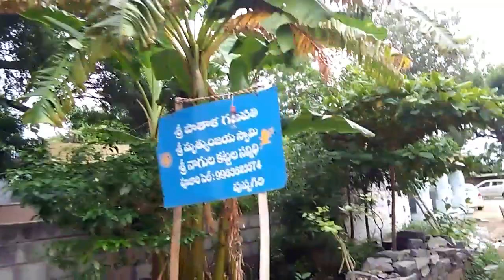పుష్పగిరి పల్లెటూరి అందాలు// andamaina village అచ్చమైన పల్లెటూరి అందాలు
నది ఒడ్డున పుష్పగిరి పల్లెటూరి అందాలు ||kadapa daggara andamaina village అచ్చమైన పల్లెటూరి అందాలు